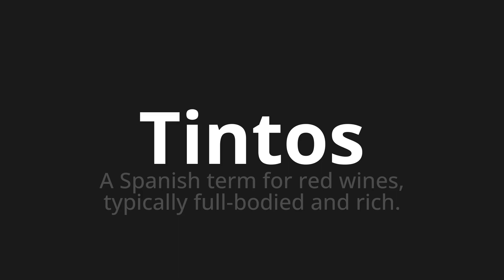How to pronounce Tintos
Master the Pronunciation of 'Tintos which means red' - which means : To Spaneh Ter for Red Wines, Typically Full-Bodied and Rich. 📝 with @PronunciationSpanish 🎓🗣️ - [Your Guide to Spanish]

Learn to pronounce 'Tintos' perfectly in Spanish with our easy and engaging tutorial by @PronunciationSpanish! 📖📽️ In this comprehensive video, we provide you with native speaker examples 🗣️👂 and phonetic breakdowns 🎵 to ensure you get the pronunciation just right.

How to say Red in Spanish